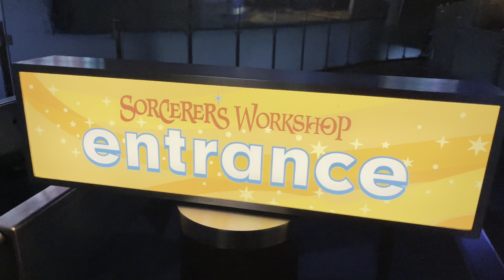Beauty and the Beast Comes to Life! | Sorcerer’s Workshop | Disney California Adventure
Have you always wondered what’s in Sorcerer’s Workshop? Maybe you were wondering where everyone’s taking these nice stories for Instagram and TikTok in a Beauty and the Beast library? Well look no further because we found the place!

Located in the Animation Academy, the Sorcerer’s Workshop has a lot of interesting things to entertain everyone of all ages, you can see animations come to life with your favorite character from Mickey and Friends, draw your very own animation and make it come to life, and see what can of character you are with the help of Cogsworth and Lumière.

So sit back, relax and take a dive into the Sorcers Workshop

Camera Gear:

SD Card